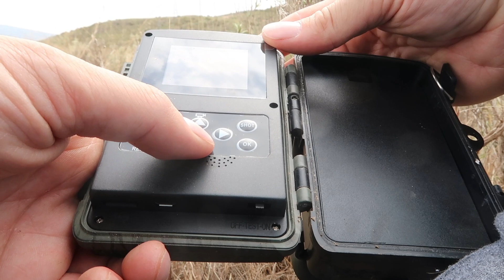Buscando Animales Salvajes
Hoy vamos a ver que animales salvajes nos encontramos por el interior y alrededores.

/criaderokimbi.simiantestudio